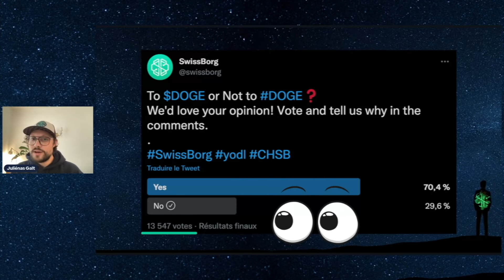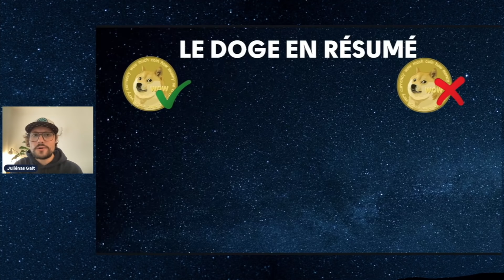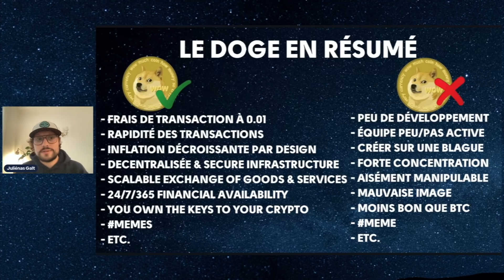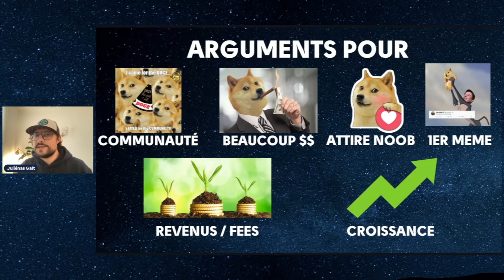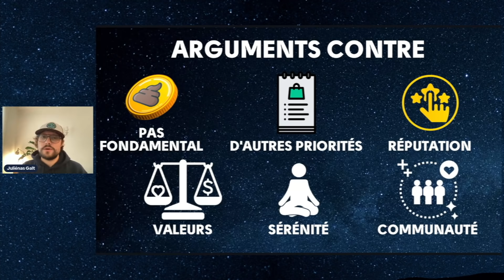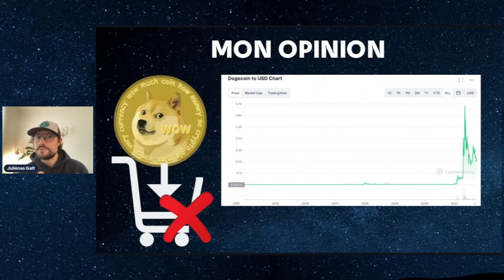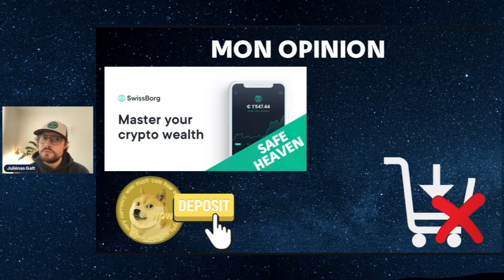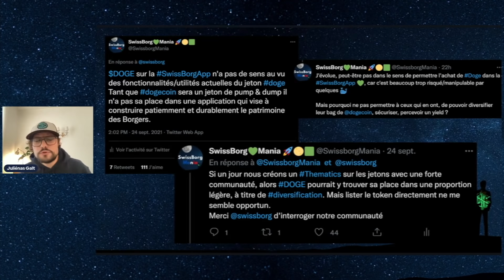SwissBorg Tweet sur le Doge ! La communauté réagit, mon opinion.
CONTENU

00:00 Intro
01:02 Le Tweet
02:09 Le Doge
04:00 Doge points Positifs
06:12 Doge points Négatifs
08:09 Avis de la Communauté
14:05  Coup Marketing ?
15:16 Mon opinion Doge et SwissBorgApp

NOUS SOUTENIR
Crypto Challenge 🐱 + Code : 4ZMY3PQ (3000 points)